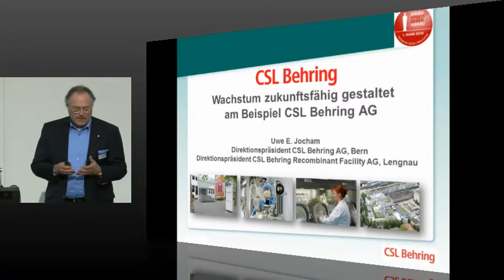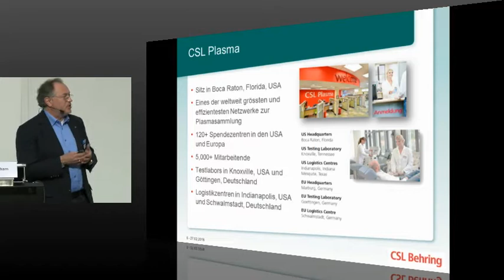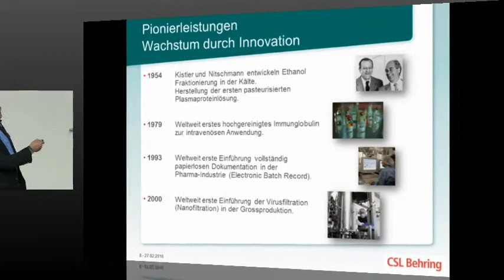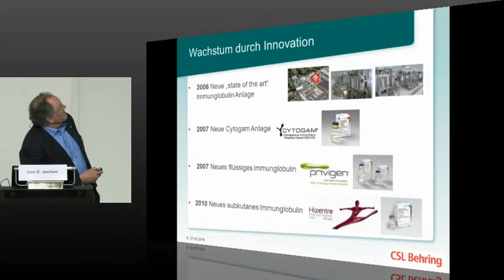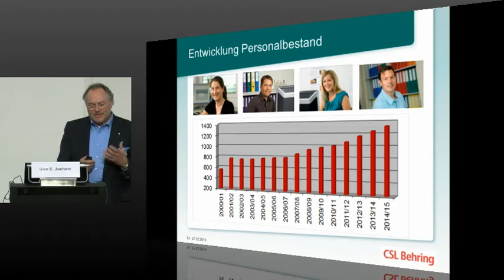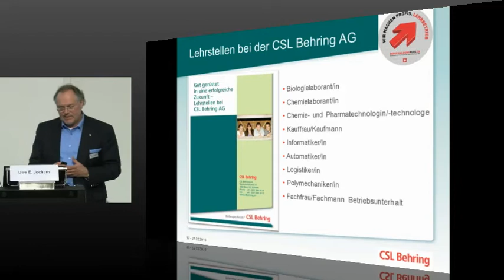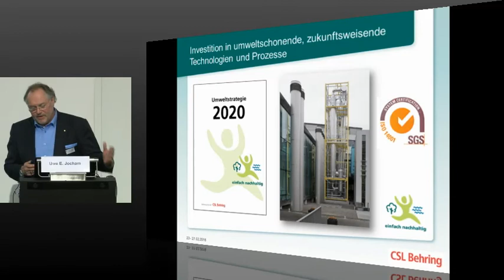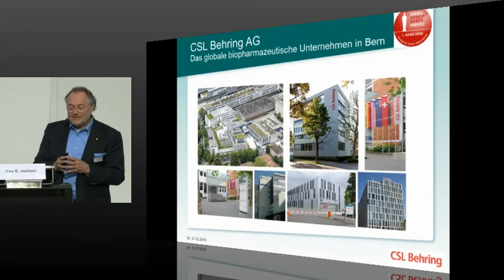Dr. h.c. Uwe E. Jocham: «Wachstum zukunftsfähig gestaltet - am Beispiel der CSL Behring AG»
Referat von Dr. h.c. Uwe E. Jocham, CSL Behring AG, Bern

Forum für Universität und Gesellschaft, Veranstaltungsreihe NACHHALTIGKEIT UND WIRTSCHAFTSWACHSTUM - EIN WIDERSPRUCH?
Dritte Veranstaltung: Wirtschaftswachstum für den Wohlstand?

Das Forum für Universität und Gesellschaft ist ein Netzwerk von Vertreterinnen und Vertretern aus Wissenschaft und Praxis. Mit seinen Mitgliedern aus verschiedenen Fachbereichen der Universität sowie aus Politik, Wirtschaft und Kultur bildet es eine Schnittstelle zwischen Universität und Gesellschaft.
Das Forum stellt sich wissenschaftlichen und gesellschaftlichen Fragen. Ziel sind der Meinungsaustausch und die Verbesserung des gegenseitigen Verständnisses von Gesellschaft und Universität. Es  macht Lösungsvorschläge dem Publikum zugänglich.

Interessiert an den Aktivitäten des Forums für Universität und Gesellschaft?